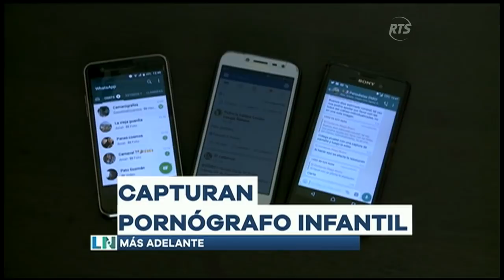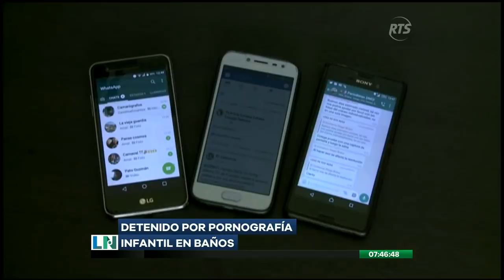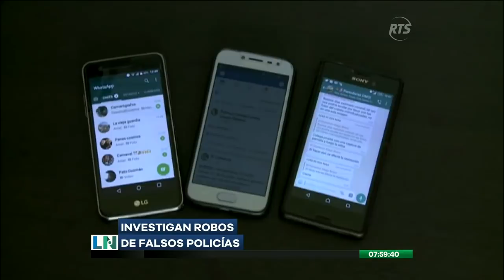La Noticia Primera Emisión: Programa del 29 de Marzo de 2019